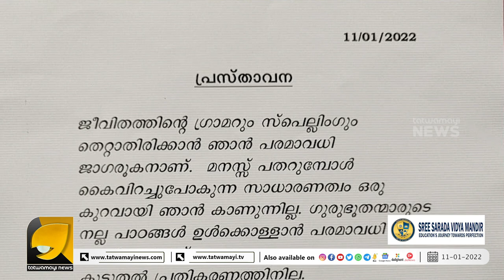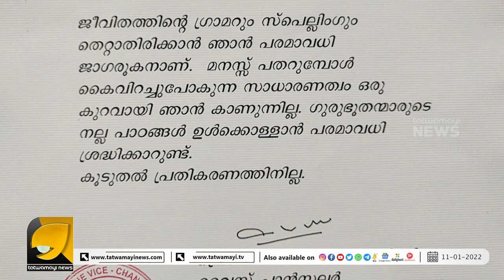ഡി ലിറ്റ് എഴുതിയപ്പോൾ അക്ഷരതെറ്റുണ്ടായത് കൈ വിറച്ചിട്ടെന്ന് വൈസ് ചാൻസിലർ, ട്രോൾപൂരം | V C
ഡി ലിറ്റ് എഴുതിയപ്പോൾ  അക്ഷരതെറ്റുണ്ടായത് കൈ വിറച്ചിട്ടെന്ന് വൈസ് ചാൻസിലർ, ട്രോൾപൂരം | MAHADEVAN PILLAI